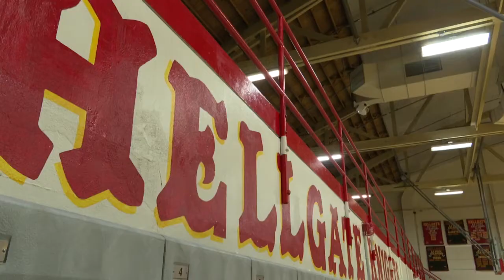Hellgate Knights enter 2021 with a new look but the same expectations